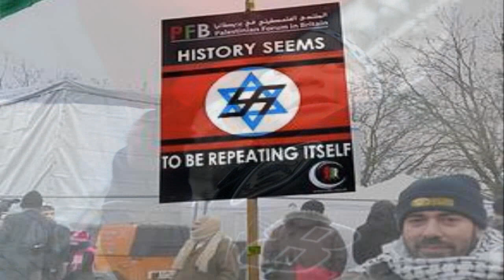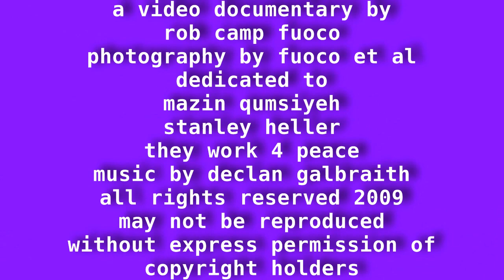tell me why: for the children of gaza video by rob camp fuoco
during the beginning of the year 2009   american money and guns  were used to commit  a massacre  on the defenseless people of gaza.   why are the images of this insanity blocked from the american people?   why are we borrowing  money  to commit these horrors?   americans should all see these images of how their money is being spent.     i support all interfaith efforts to stop this insanity.    this video is dedicated to mazin qumsiyeh, stanley heller, and gail courtney toensing  who work  relentlessly to  bring peace to the people of palestine and truth to the american people.    google these people  to get information on gaza and what is really happening there,       if god is love,   why are these horrors happening.  tell me why.